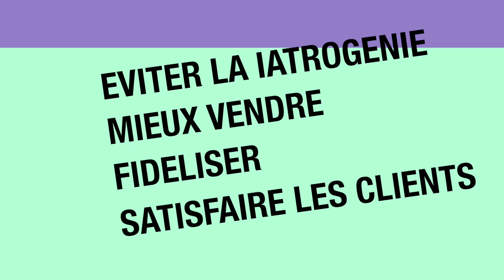Découvrez nos formations e-learning sur la médication familiale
Avec cette vidéo, découvrez la série de formations e-learning sur la médication familiale, proposée par l’équipe de cahiers Formation du Moniteur des pharmacies.